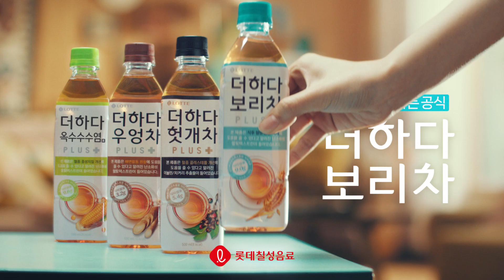[롯데칠성 더하다] 내 몸이 좋아하는 공식 : 보리차 🥃 🍗 🍕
Client : 롯데칠성
Agency : 99도씨
Production : Garnet Pictures
Director : 051

걱정없이 먹고 싶은 나에게 [보리차] 를 더하다 ➕ 🍕 🍗

식이섬유를 더해 건강하게

내몸이 좋아하는 공식
더하다 ➕ 보리차